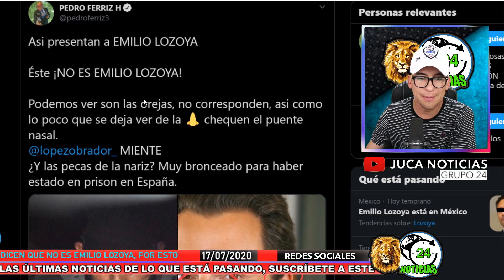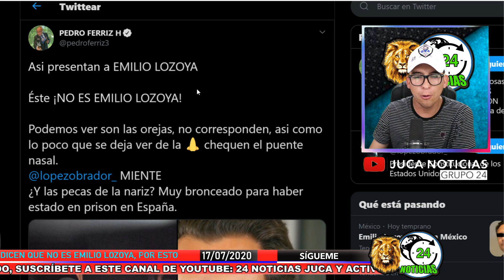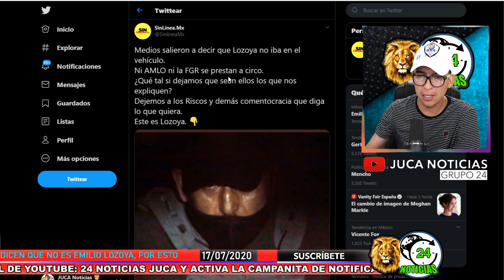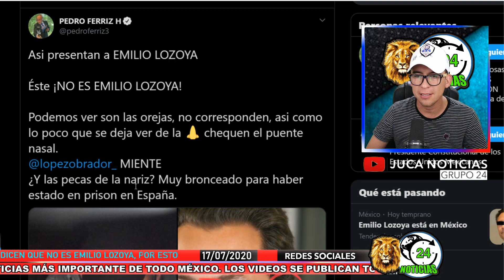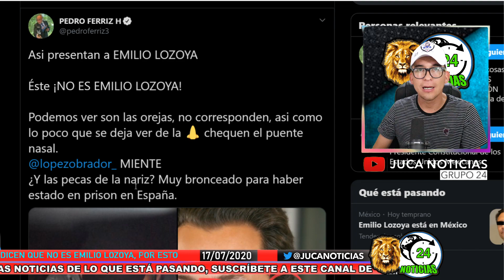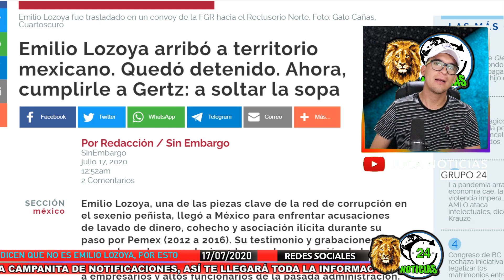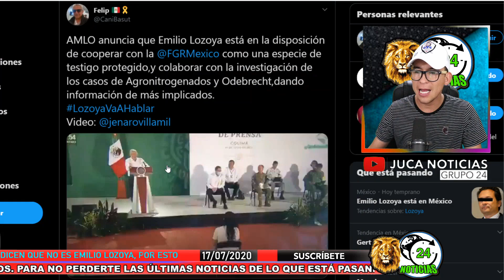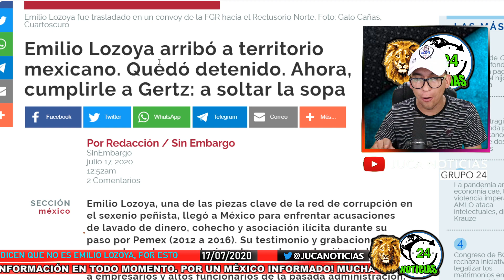HACE UN MOMENTO! LA BOA ACUSA QUE NO ES LOZOYA! NO QUIEREN QUE HABLE!